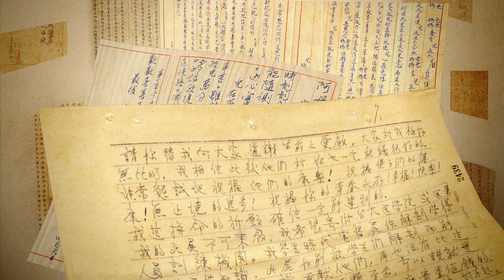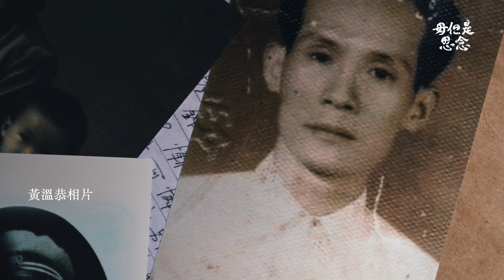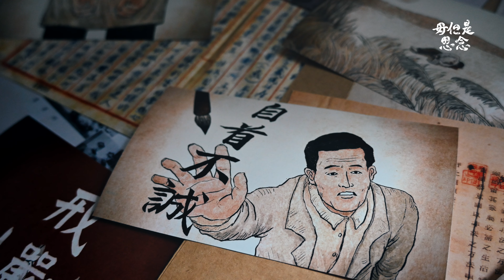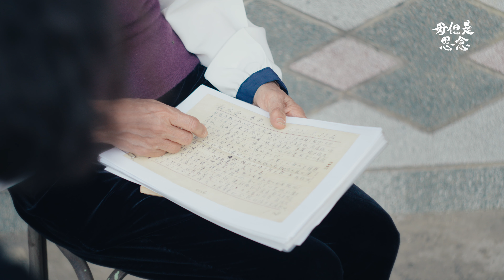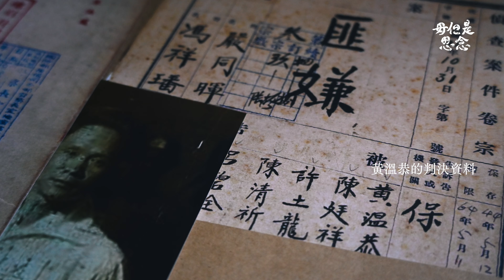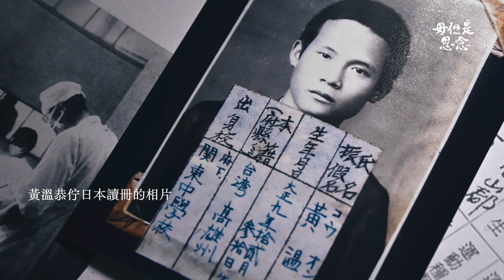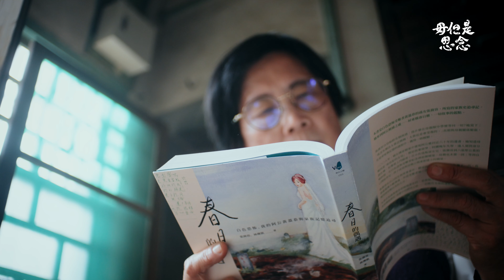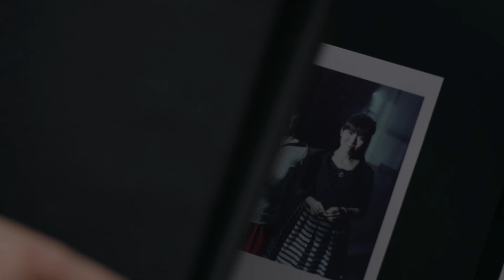《毋但是思念》EP06 黃溫恭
經過半世紀，白色恐怖受難者黃溫恭的遺言書，總算送到查某囝黃春蘭手頭。伊講伊這世人有足長的一段時間，都毋知「爸爸」。黃春蘭的查某囝張旖容，也共這段走揣家族跤跡的過程寫做冊。三代人透過文字，一句一句傳達in的愛...

--《毋但是思念》播出資訊
時間｜每禮拜日暗時6點
電視｜公視台語台無線6頻道、有線14頻道
重播｜每禮拜六中晝11點
網路｜公視台語台YouTube直播